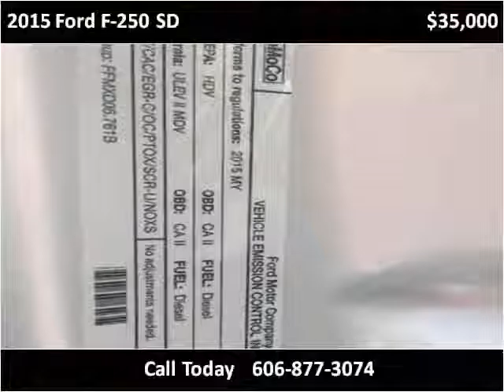2015 Ford F-250 SD Used Cars London KY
This 2015 Ford F-250 SD is available from Tim Short Select Used Cars London KY.